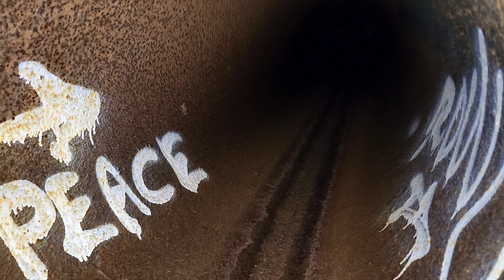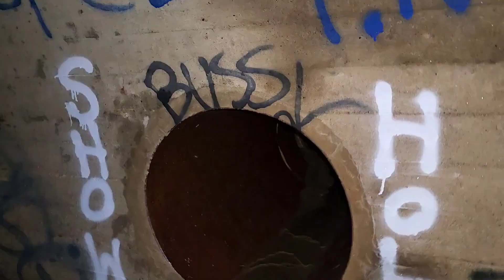Stoney Run Creek Tunnel Under Wyman Park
Walking the full length of the Stoney Run Creek tunnel under Wyman Park.